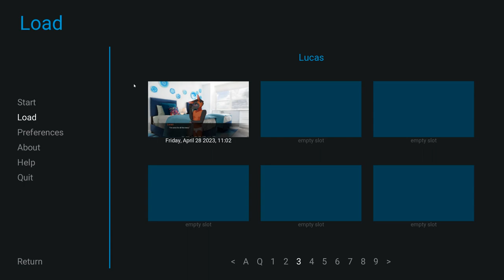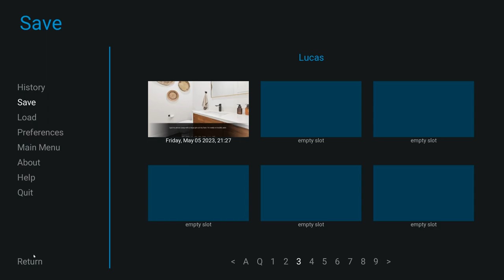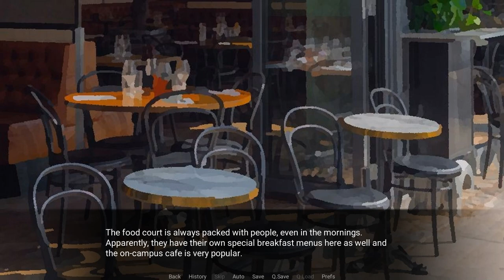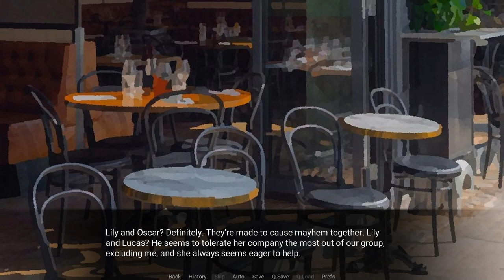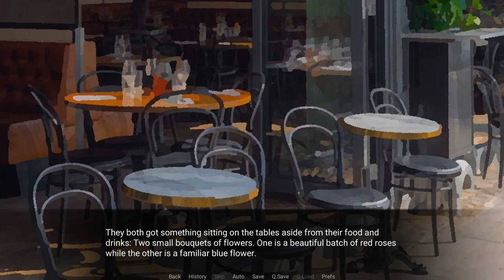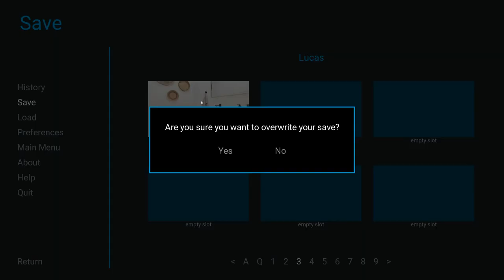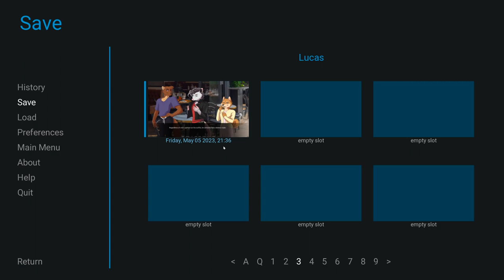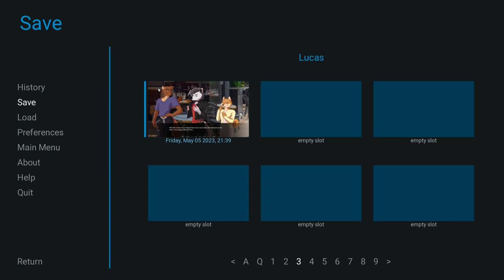An Unlikely Couple- Violet Memoir| Lucas' Path #26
Wallace stumbles across Lily and Leigh having a heart-to-heart moment at a nearby cafe in a new episode of Violet Memoir!